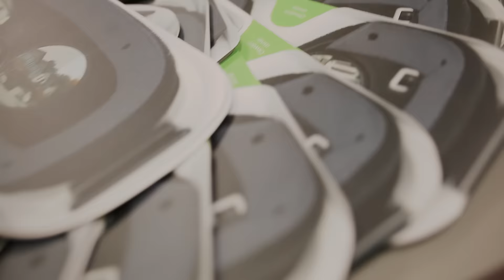DOMAR DEVELOPMENT - Wideorelacja z Targów Nieruchomości - Wrocław Hala Stulecia 03.2016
Targi Mieszkań i Domów – Hala Stulecia 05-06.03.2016.

Marcowe targi nieruchomości w Hali Stulecia przeszły nasze najśmielsze oczekiwania. Zainteresowanie inwestycją oraz technologią 3D, w której została przedstawiona było ogromne. Inauguracja wypadła znakomicie, a w nagrodę  otrzymaliśmy wyróżnienie w kategorii najlepszych wystawców. Dziękujemy za uznanie i zapraszamy na kolejne targi już 1-2 października, w Hali Stulecia.  Do zobaczenia!